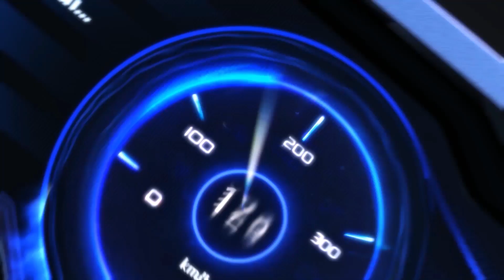MrChicken SĂN & REVIEW VÒNG QUAY XE A PHIẾU QUÀ KIM CƯƠNG - TỬ MỊ BĂNG TƯỚC | ZINGSPEED MOBILE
✨【ĐƯỜNG ĐUA SÁNG TẠO】SĂN & REVIEW VÒNG QUAY XE A PHIẾU QUÀ KIM CƯƠNG - TỬ MỊ BĂNG TƯỚC
⭐ Xe A - Tử Mị Băng Tước sở hữu ngoại hình siêu lung linh với những kỹ năng cực mạnh, Racer đã sở hữu chưa?! Cùng xem Mr Chicken review siêu phẩm nha Racer!